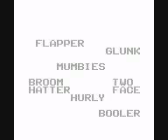Kirby's Dream Land Playthrough: Extra Mode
Hi, this is Kirby's Dream Land for the GameBoy and this time am playing in extra mode.

The recording got desync later on. I've tried to fix it but it still desync so I cant do something about it.